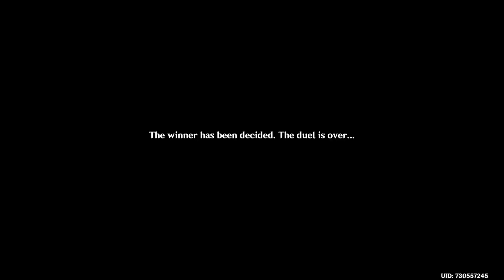The Cage-Maker Extreme Beetle Brawl - Day 3 | Genshin Impact 3.4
EN VA Almighty Arataki Extraordinary and Exhilarating Extreme Beetle Brawl day 3 event quest in Genshin Impact 3.4 and The Cage-Maker Super-Heavy Defensive Formation challenge beetle fight part 3 english dub male traveler on PC with no commentary let’s play playthrough full story.
Edited gameplay showcasing main storyline with all cutscenes. All the boring parts are cut out. I tend to explore as much as I can, but don’t do a 100% guide-style walthroughs.